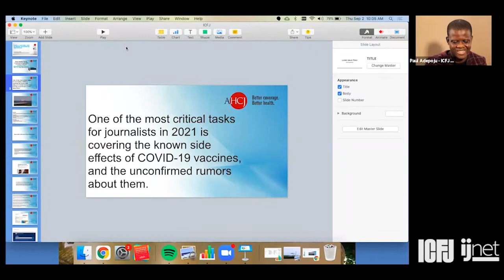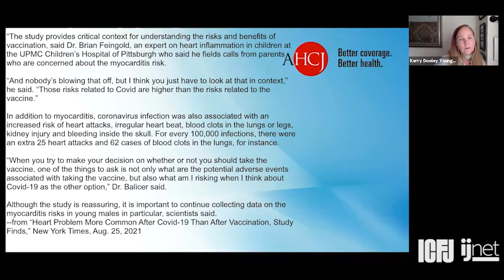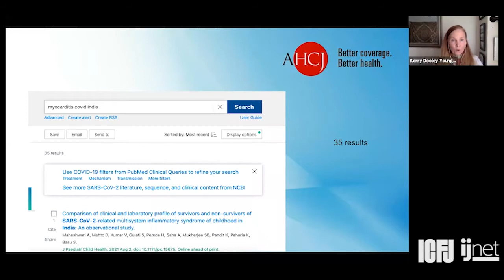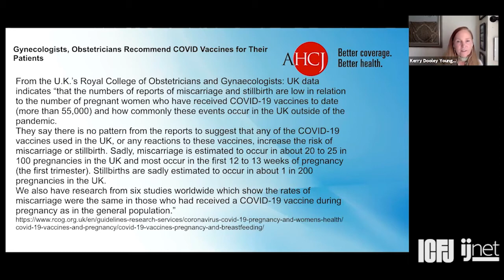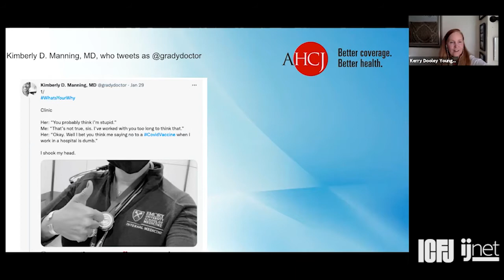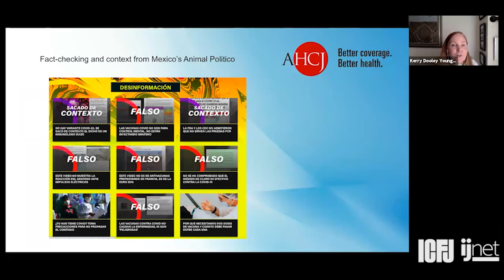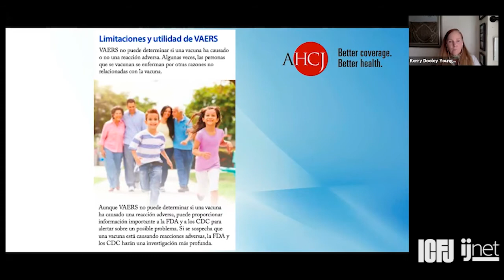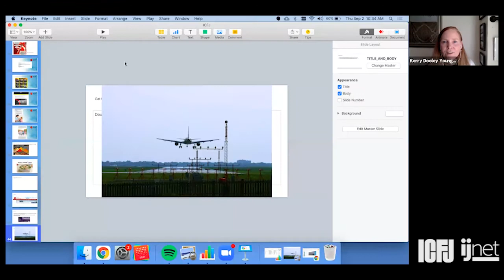Webinar 93: COVID-19 vaccines: How to report on potential side effects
A webinar with Kerry Dooley Young, freelance journalist and core topic leader for patient safety with the Association of Health Care Journalists

News coverage can unwittingly scare uninformed individuals when the side effects of vaccines are not put into perspective.

This is what we will be focusing on during the next webinar, with DC-based journalist Kerry Dooley Young. With Young, we will be dissecting vaccines’ side effects and how to report on them. Young is an experienced freelance journalist whose enthusiasm for the health beat has only grown over time. She recently became the core topic leader for patient safety for the Association of Health Care Journalists (AHCJ).

Young will share insights on reporting COVID-19 vaccine's side effects — telling the truth without encouraging vaccine hesitancy.

Its mission is to improve the quality, accuracy and visibility of health care reporting, writing and editing. Together with AHCJ, we are organizing this webinar to get guidance on this tricky and contentious issue.

As I look forward to this highly important session, I also want to thank the fabulous team at AHCJ for this partnership and many more to come.